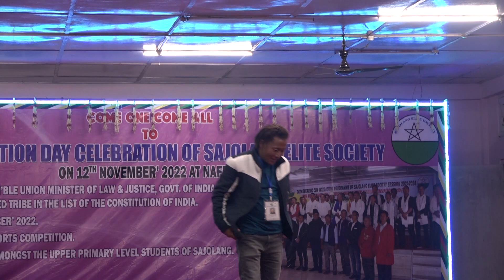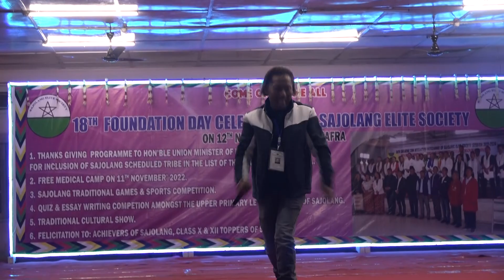Mehkereh Gangleh Nemrraizu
Sajolang romantic song